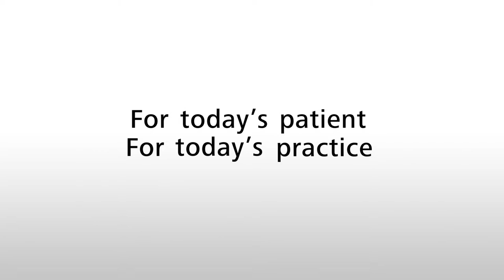CIRRUS: What's New in OCT for Retina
Overview of new clinical applications for retinal diseases in the CIRRUS HD-OCT 7.5 -- including new Smart HD Scans, Auto FoveaFinder and En Face Retinal Layer Views.

Not all products, services or offers on this channel are approved or offered in every market and approved labeling and instructions may vary from one country to another.